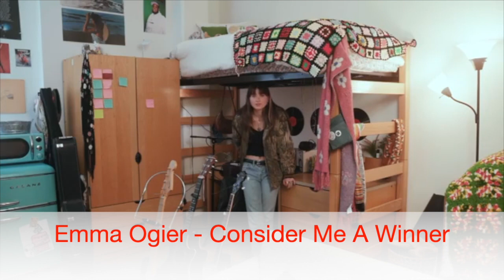New Country Music (July 29, 2023)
Acoustic versions or remixed versions of already-released songs are excluded.